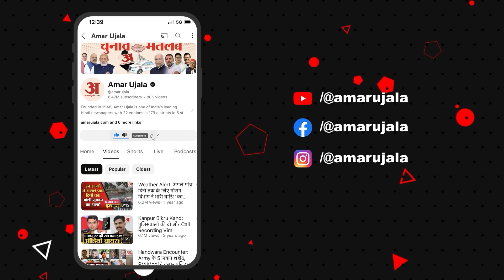गुरू जम्भेश्वर विज्ञान एवं प्रौद्योगिकी विश्वविद्यालय में हुआ कार्यक्रम, जोनल युवा महोत्सव का आगाज